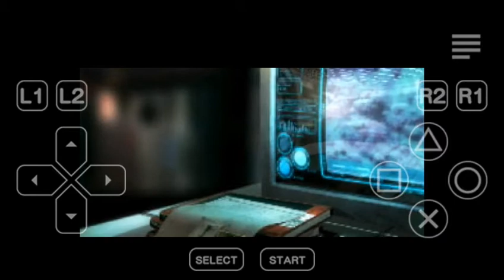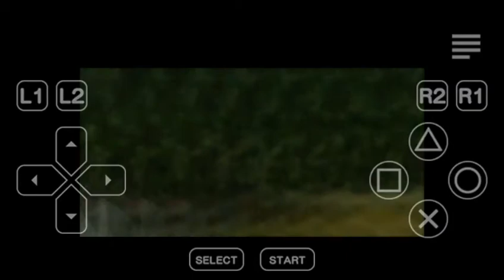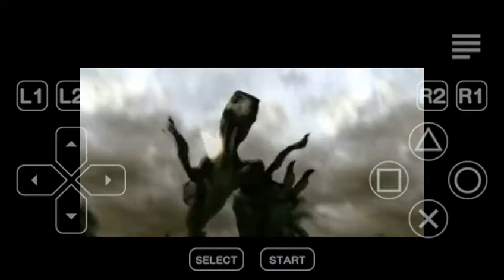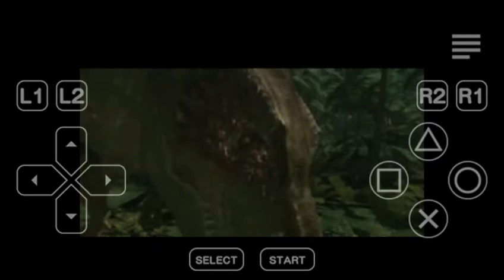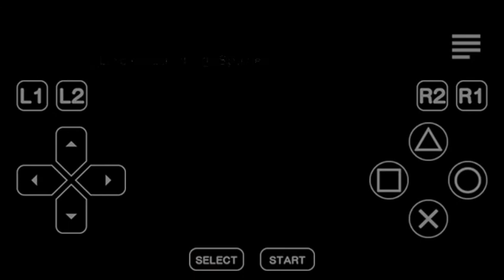#1)-Gameplay/Dino Crisis 2(PSX)